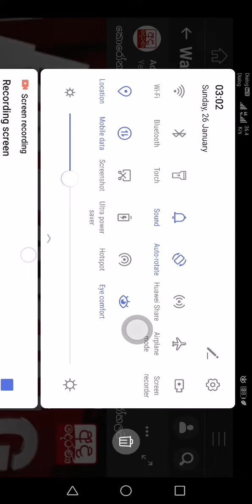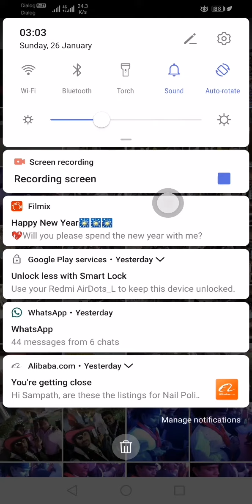Corona කොරෝනා වෛරසය ලංකාවේ දෙදෙනෙකුට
corona virus eka දැන් ලංකාවේ cirona virus